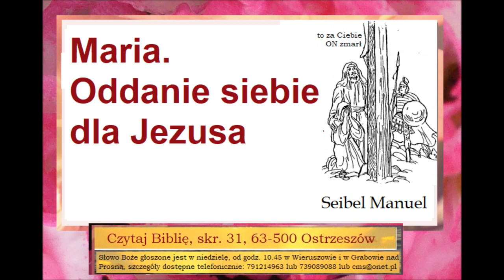Czego uczy mnie Biblia w Ewangelii wg Jana 12 o oddaniu Marii dla Jezusa Manuel Seibel C055